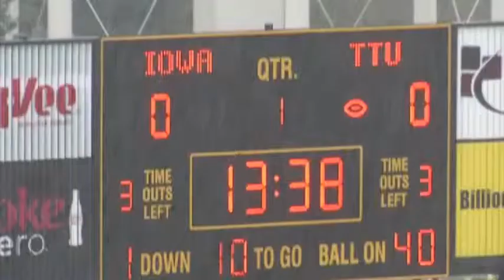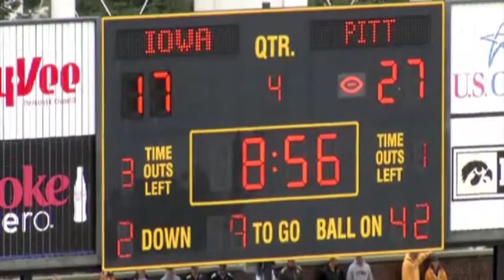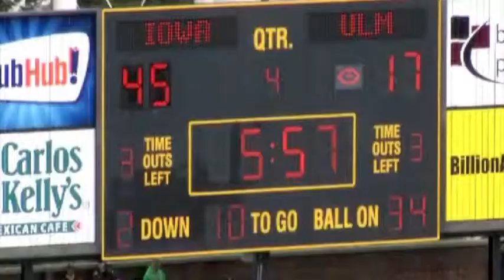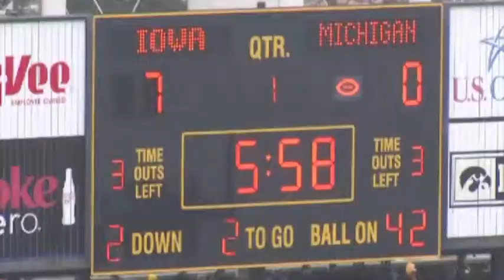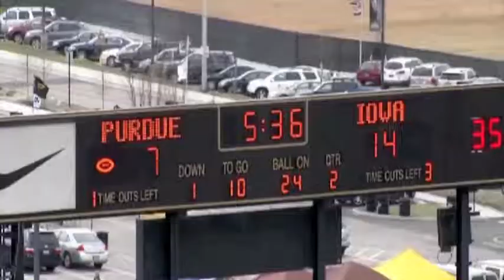Lebron Daniel Iowa Hawkeyes Highlight Film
2011 Hightlight film for Iowa Hawkeyes Defensive End Lebron Daniel (Blaster Sports)